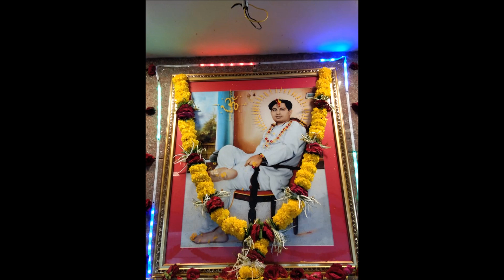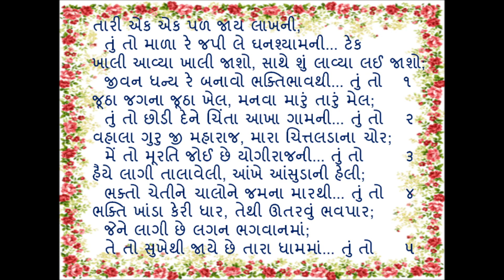Rishikul ,tari ek ek pl jaye lakh ni tu to mala re japi le ghanshyam ni